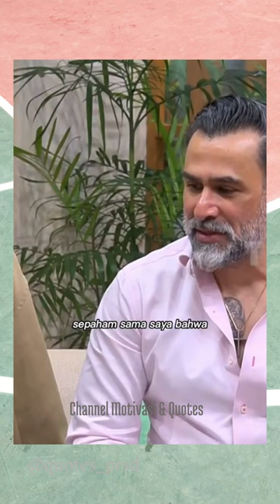Rumah tangga By Jeremy Thomas